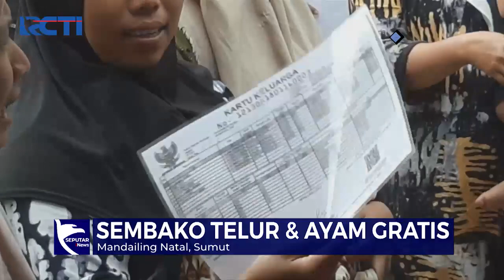Ratusan Emak-emak Padati Kantor Pos di Mandailing Natal untuk Antre Sembako Gratis - SIP 08/11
Saksikan info berita terkini di:
Seputar iNews Pagi: Setiap Hari Pukul 04.30 WIB
Seputar iNews Siang: Setiap Hari Pukul 11.30 WIB
Seputar iNews Malam: Senin – Jumat 01.00 WIB
Seputar iNews: Senin – Jumat 09.00 | 11.00 | 13.00 | 14.00 | 18.00 | 23.00